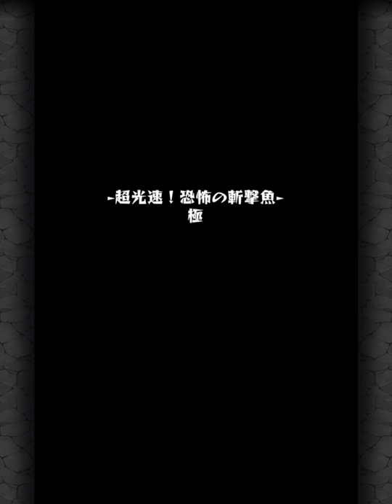【モンスト】vsスカイフィッシュ！西郷隆盛最強！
超光速！恐怖の斬撃魚・極をノーコンスピクリ！

関連リンク

■ Lobi App
 - iPhone/iPadの方